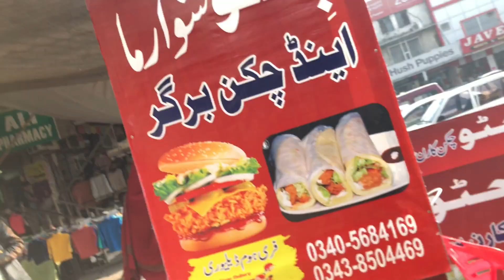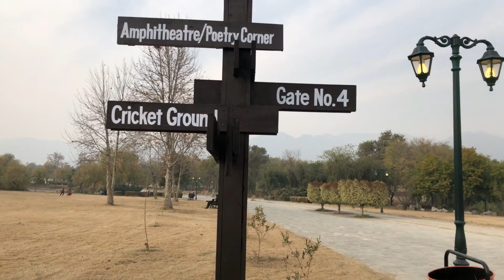F9 Park - Islamabad Winter Vacations - Shahid Shan Usman - VLOG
In the month of December the winter finally sets in, while the coldest winter of the city is observed in January, weather becomes quite chilly in December too.